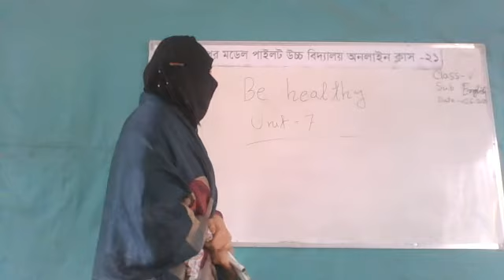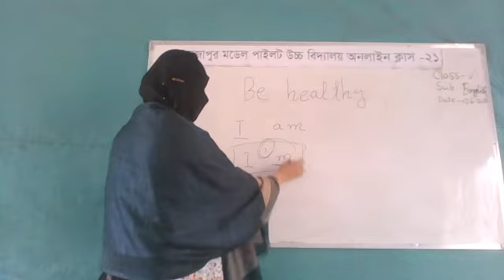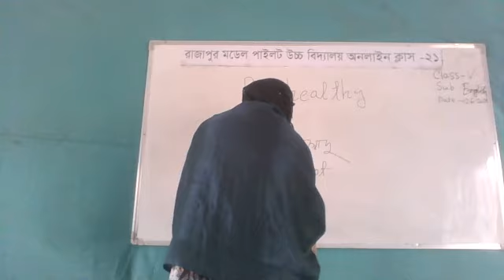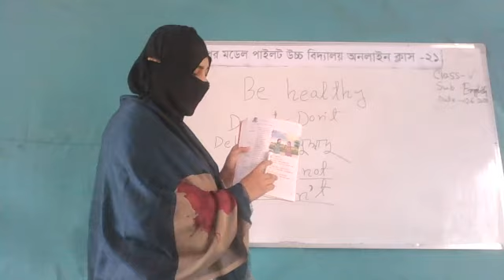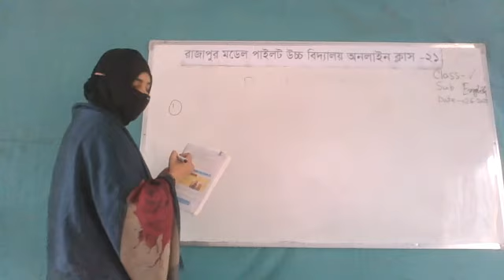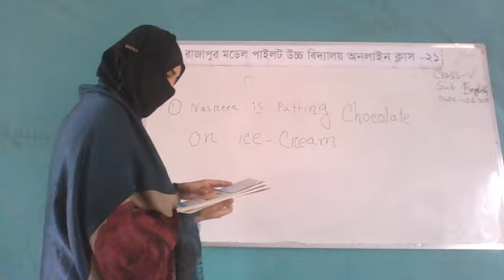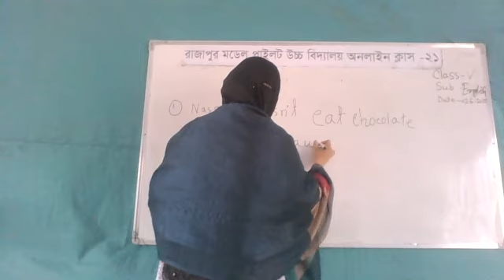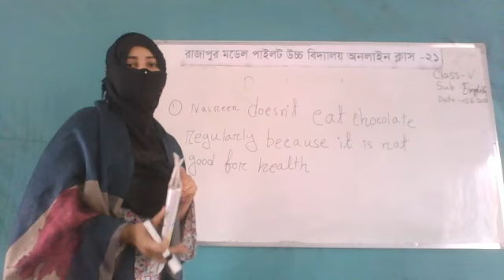Boby English C 5